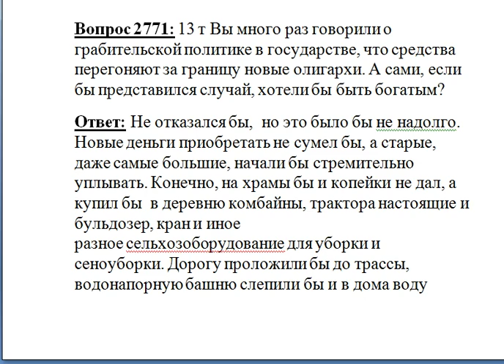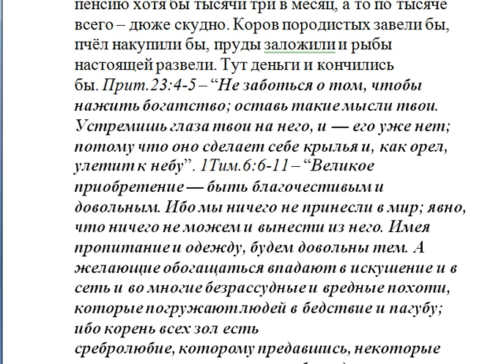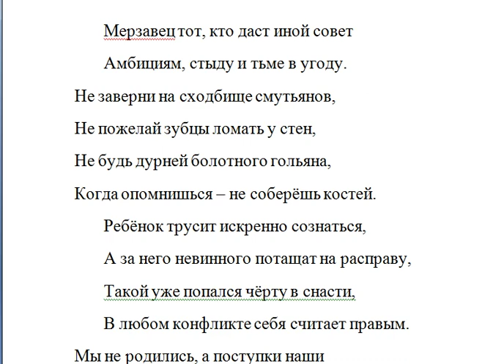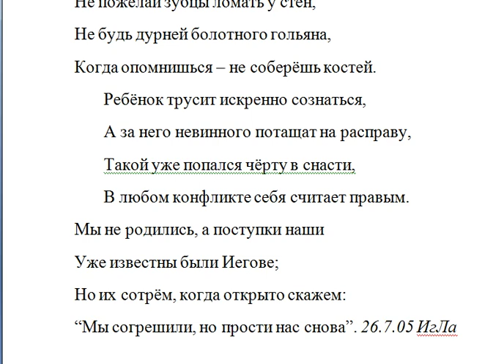Вы много раз говорили о грабительской политике в государстве, что средства перегоняют за границу.